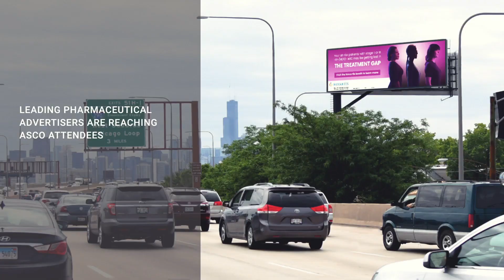Pharmaceutical brands leveraged our OOH network amid ASCO's 2023 Conference | JCDecaux NA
Pharmaceutical brands leveraged JCDecaux Chicago's OOH network to reach healthcare professionals on their way to and from the 2023 ASCO Annual Meeting in Chicago | JCDecaux NA